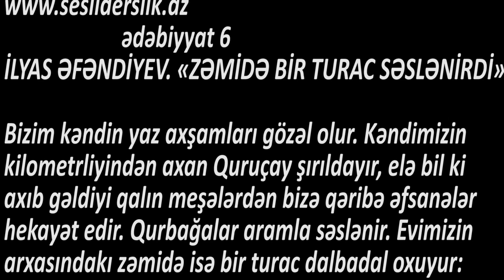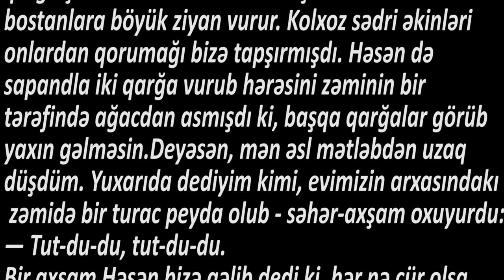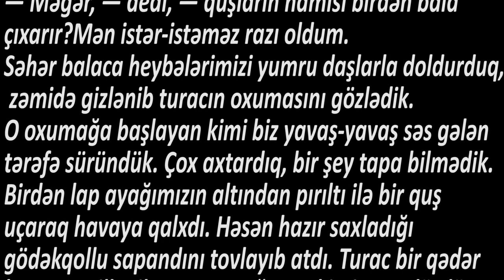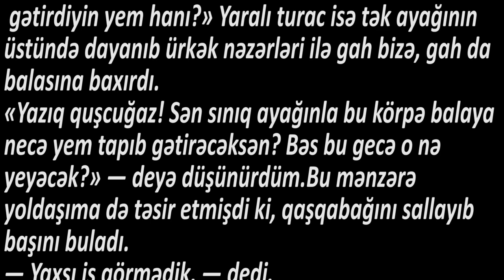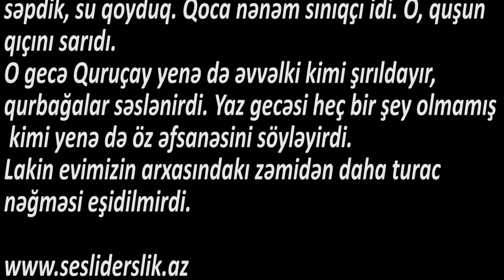Ədəbiyyat 6 İlyas Əfəndiyev ZƏMİDƏ BİR TURAC SƏSLƏNİRDİ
Bizim kəndin yaz axşamları gözəl olur. Kəndimizin yarım kilometrliyindən axan Quruçay şırıldayır, elə bil ki axıb gəldiyi qalın meşələrdən bizə qəribə əfsanələr hekayət edir. Qurbağalar aramla səslənir. Evimizin arxasındakı zəmidə isə bir turac dalbadal oxuyur:
— Tut-du-du, tut-du-du.
Tut-du-du, tut-du-du.
Bizim yaşıl yamaclarda, çay kənarındakı Laləli dərədə turac çox olur. Lakin evimizin yaxınlığında hər səhər, hər axşam oxuyan bir turac təzə peyda olmuşdu.
Biz iki yoldaş idik. İkimizin də atası ovçu idi. Onlar otuz-qırx il idi ki, balta dəyməmiş qorxulu Kirs meşələrində ovçuluq edirdilər. Başlarına gəlmiş işlər barəsində o qədər maraqlı nağıllar danışmışdılar ki, biz də ovçu olmaq xəyalına düşmüşdük. Lakin nə tüfəngimiz var idi, nə də ov itimiz. Bunların əvəzində ala-bəzək iplərdən toxunmuş sapandımız var idi ki,daş qoyub atanda tapança kimi şaqqıldayırdı. Yoldaşım Həsən kəndimizdə birinci sapand atan idi. Quşu gözündən vurardı. Onun qorxusundan zəmilərimizə bir qarğa qona bilməzdi. O hətta bunun üçün kolxozdan əməkgünü də alırdı. Bizim kənddə qarğa çox olur. Onlar dəstə ilə uçub zəmi və bostanlara böyük ziyan vurur. Kolxoz sədri əkinləri onlardan qorumağı bizə tapşırmışdı. Həsən də sapandla iki qarğa vurub hərəsini zəminin bir tərəfində ağacdan asmışdı ki, başqa qarğalar görüb yaxın gəlməsin.
Deyəsən, mən əsl mətləbdən uzaq düşdüm. Yuxarıda dediyim kimi, evimizin arxasındakı zəmidə bir turac peyda olub — səhər-axşam oxuyurdu:
— Tut-du-du, tut-du-du.
Bir axşam Həsən bizə gəlib dedi ki, hər nə cür olsa, gərək, o turacı sabah tapıb ovlayaq. Mən etiraz edib dedim:
— Axı atamgil indi heç ova getmirlər, deyirlər, quşların bala çıxaran vaxtıdır.
Həsənin bir pis xasiyyəti vardı ki, çox inadcıl idi. Başına bir iş girdimi, gərək hər nə cür olur-olsun, yerinə yetirəydi. Buna görə də sözündən dönmədi:
— Məgər, — dedi, — quşların hamısı birdən bala çıxarır?
Mən istər-istəməz razı oldum.
Səhər balaca heybələrimizi yumru daşlarla doldurduq, zəmidə gizlənib turacın oxumasını gözlədik. O oxumağa başlayan kimi biz yavaş-yavaş səs gələn tərəfə süründük. Çox axtardıq, bir şey tapa bilmədik. Birdən lap ayağımızın altından pırıltı ilə bir quş uçaraq havaya qalxdı. Həsən hazır saxladığı gödəkqollu sapandını tovlayıb atdı. Turac bir qədər havaya millənib, sonra qurğuşun kimi yerə düşdü.
Biz adam boyu qalxmış sünbülləri aralaya-aralaya quş düşən yerə yüyürdük. Və gördük ki, o, kolun dibində bir ayağı üstündə dayanıb ürkək nəzərləri ilə ətrafına baxır. Bizi görən kimi gücünü toplayıb havaya qalxdı. Biz arxasınca yüyürdük. O, bir qədər uçduqdan sonra balaca böyürtkən koluna qondu. Fikirləşdim ki, yəqin, heyvan yaralı canını bizdən qurtarmaq üçün bu balaca kola pənah gətirdi. Ancaq yaxınlaşdığımız zaman elə mənzərəyə rast gəldik ki, mən onu heç vaxt unutmayacağam. Yumurtadan təzəcə çıxmış kiçik bala anasına baxaraq zəif səslə civildəyir. Və elə bil ki deyirdi: «Ana, bəs mənim üçün gətirdiyin yem hanı?» Yaralı turac isə tək ayağının üstündə dayanıb ürkək nəzərləri ilə gah bizə, gah da balasına baxırdı.
«Yazıq quşcuğaz! Sən sınıq ayağınla bu körpə balaya necə yem tapıb gətirəcəksən? Bəs bu gecə o nə yeyəcək?» — deyə düşünürdüm.

Bu mənzərə yoldaşıma də təsir etmişdi ki, qaşqabağını sallayıb başını buladı.
— Yaxşı iş görmədik, — dedi.
Mən onu məzəmmət etdim:
— Axı sənə dedim ki, indi quşların bala çıxaran vaxtıdır.
— Keçib, — deyə o, üzümə baxmadan kədərlə dilləndi.
Heç nədən xəbəri olmayan körpə bala anasına baxıb hey civildəyirdi.
— Bəs bunlar necə olacaq? — deyə Həsəndən soruşdum.
— Aparaq evə.
Körpə balanı və ananı üsulluca götürüb evə gətirdik. Onlar üçün qəfəsdə yer düzəltdik. Qabaqlarına dən səpdik, su qoyduq. Qoca nənəm sınıqçı idi. O, quşun qıçını sarıdı.
O gecə Quruçay yenə də əvvəlki kimi şırıldayır, qurbağalar səslənirdi. Yaz gecəsi heç bir şey olmamış kimi yenə də öz əfsanəsini söyləyirdi.
Lakin evimizin arxasındakı zəmidən daha turac nəğməsi eşidilmirdi.